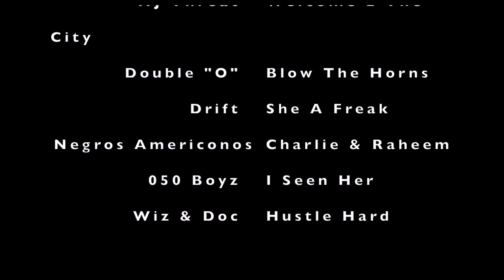Lincoln Park Event (Newark NJ) Hip-Hop Show Case 2013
HIP HOP REAL TALENT (NEWARK NJ) DOUBLE "O" NJTHREAT WIZ&DOC DRIFT NEGRO AMERICONOS 050BOYZ